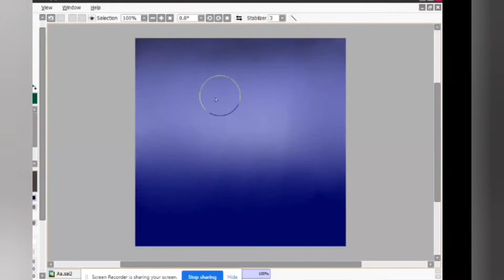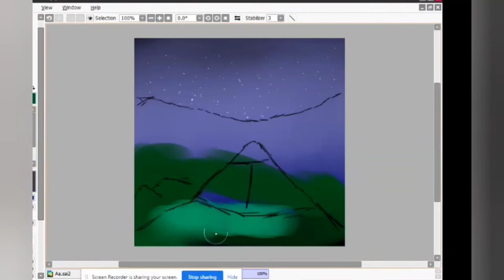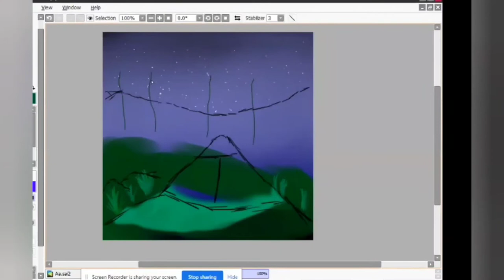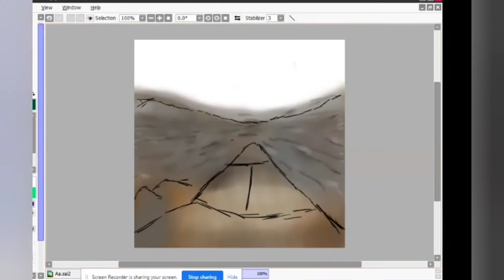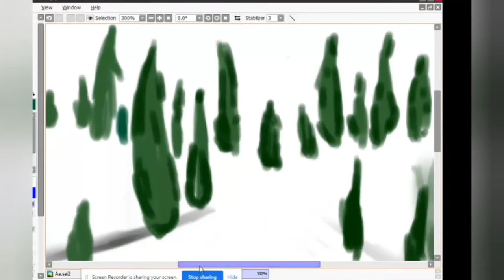Speed Art: Camping in the Alphabet (part 3 of 26)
Exploring the Digital art world with paint tool sai by going through the Alphabet Bb- Ballerina
Editing with- youcutvideoeditor. app
thumbnail with - thumbnailmaker.app
recorded with Google Extention - screen recorder